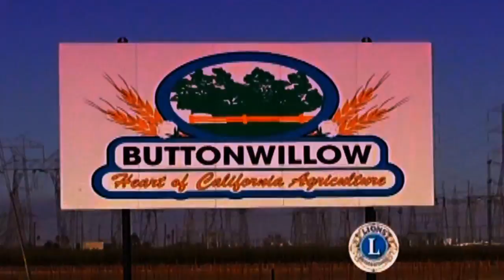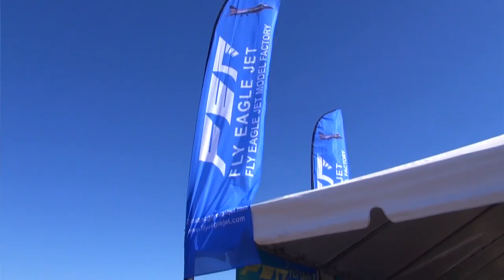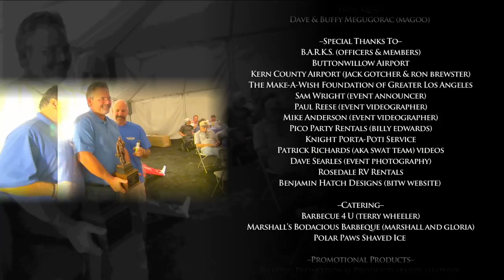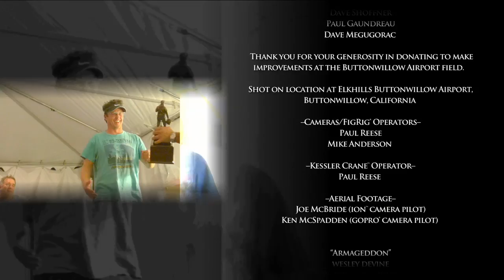Best In The West 2012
Movie of the 2012 Best In The West Jet Rally by Paul Reese